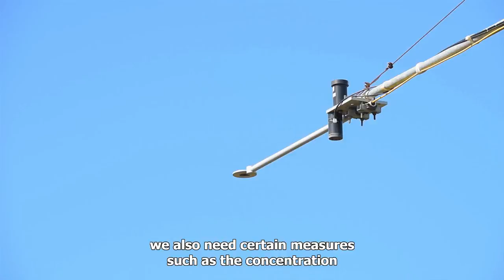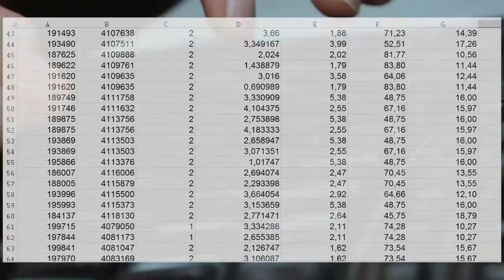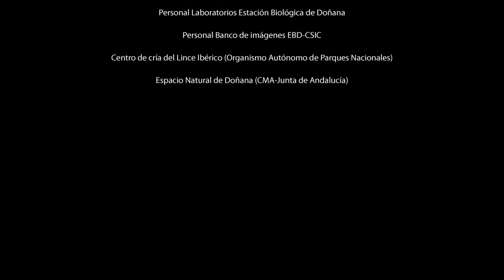Observatorio de Biodiversidad y Cambio Global de Doñana (ICTS-RBD / EBD-CSIC)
El proyecto ADAPTACIÓN Y MEJORA DE LA INTERNACIONALIZACIÓN DE LA INFRAESTRUCTURA TÉCNICA SINGULAR DE LA RESERVA BIOLÓGICA DE DOÑANA PARA LA ESFRI-LIFEWATCH” (MINECO/Fondos FEDER), pretende crear una herramienta universal para el almacenamiento de todo tipo de datos ambientales que permitirá su análisis y visualización en línea . Con esta iniciativa se da apoyo a la creación de la ESFRI-LifeWatch que supone una oportunidad para conectar la investigación y el seguimiento científico que se realiza en la ICTS de Doñana (EBD-CSIC) a otras iniciativas en marcha en el Espacio Europeo de Investigación.

El Observatorio de Biodiversidad y Cambio Global de Doñana es el instrumento utilizado por la ICTS de la Reserva Biológica de Doñana para dar difusión al programa científico y de seguimiento a largo plazo en Doñana en base a una serie de indicadores sobre cambio global. Las series de datos longitudinales derivan de seguimientos realizados con metodología estandarizada que se repiten regularmente durante periodos de tiempo largos. Estos datos ayudan a generar indicadores  genéricos tales como datos meteorológicos, e indicadores específicos, como por ejemplo los censos de especies relevantes. Estas series incluyen datos de campo obtenidos por el Equipo de Seguimiento de la Estación Biológica de Doñana (EBD-CSIC), por los investigadores mediante proyectos específicos e incluyen también datos que se obtienen de manera automática a través de la red de sensores instalada en la ICTS-RBD.